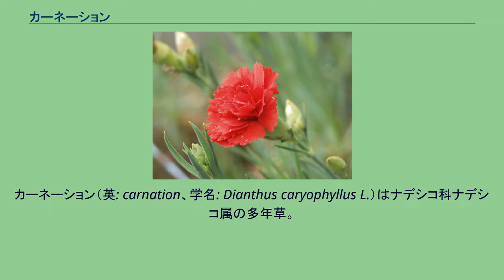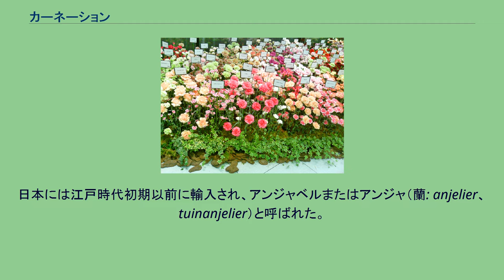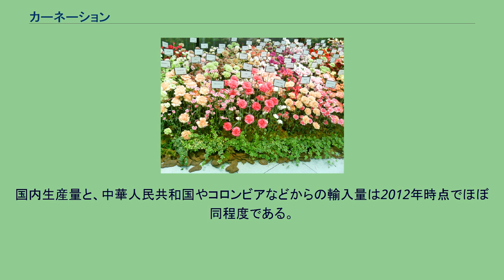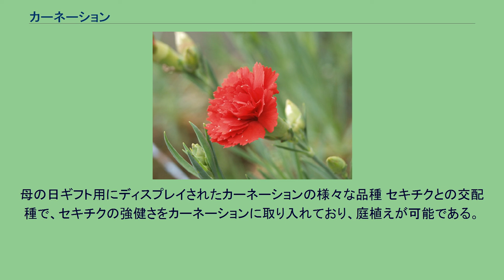カーネーション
カーネーション（英: carnation、学名: Dianthus caryophyllus L.）はナデシコ科ナデシコ属の多年草。
日本での別名にオランダナデシコ、ジャコウナデシコ（麝香撫子）、オランダセキチクなど多々あり。
原産は、南ヨーロッパおよび西アジアの地中海沿岸と言われている。
カーネーションという名前の由来には諸説あり、肉（ラテン語:carn）の色の花という説や、ウィリアム・シェイクスピアの時代に冠飾り (coronation flower) に使われてこれが転訛したなどの説がある。
ルドゥーテのカーネーションの植物画 地中海沿岸から西アジアの原産ゆえ、古くから可憐な花容を愛された。
イスラム世界では、バラやチューリップと並んで愛好された植物である。
イスラム教では偶像崇拝が禁止されているため、モスクなどの装飾には人物および動物表現が忌避され、アラベスクという幾何学模様や草花の文様が使用された。
このアラベスクの意匠に、カーネーションの花はしばしば使用されている。
17世紀にはイギリスやオランダで300種以上の品種が見られ、フローリスト（園芸愛好家）たちによって栽培され、大きく進展を見た。
18世紀を通じて品種が増え、やがて「ショウ・カーネーション」が生まれ、これが19世紀の主流となった。
この花の特徴は花弁の縁の鋸歯がなくなり、花弁の配置を幾何学的な整形に近づけたもので、現代のカーネーションとは異なっている。
この時代にはまだバラの品種改良もそれほど進んでおらず、カーネーション、オーリキュラ、チューリップは時代の先端を行く園芸植物であった。
19世紀中頃になるとフランスでの育種が進み、1840年にダルメイスが「パーペテュアル系」を作出すると、さらに1857年にはやはりフランスで「マルメゾン系」が誕生した。
これらが現代の営利用カーネーションに繋がっている。
母の日にカーネーションを贈る風習は、20世紀初頭、米国のアン・ジャーヴィスが亡母に白いカーネーションを供えたことに始まる。
2013年には、農業・食品産業技術総合研究機構（農研機構）花き研究所などがカーネーションのゲノム解読に成功したと発表した。
従来ない色や病気に強い品種の開発に応用できると期待されている。
日本には江戸時代初期以前に輸入され、アンジャベルまたはアンジャ（蘭: anjelier、tuinanjelier）と呼ばれた。
享保年間に出版された、『地錦抄録』（1733年）には、徳川家光の時代正保年間にオランダからカーネーションが伝来したと書かれている。
しかし、この時には日本に定着せず寛文年間に再伝来し、14種の品種が紹介された。
この時期に書かれた『花壇綱目』にも、「あんしやべる」の名で記録されている。
宝暦年間の1755年に著された『絵本野山草』には、ナデシコなどとともに紹介されている。
その後、1909年（明治42年）に米国シアトルに在住していた澤田（名不明）が帰国の際に「ホワイト・エンチャントレス」「ピンク・エンチャントレス」「ヴィクトリー」「ローズ・ピンク・エンチャントレス」など他にも2-3の品種を持ち帰ったが、栽培法に精通しなかったために生産化には至らなかった。
後に土倉龍治郎が近代的栽培技術や体制を構築し、新しい品種を生み出して日本にカーネーションを定着させ、この業績によって｢カーネーションの父｣と称されるようになった。
土倉は犬塚卓一と共に1936年（昭和11年）、名著『カーネーションの研究』（修教社書院）を上梓している。
現在、カーネーションはキク、バラと並ぶ生産高を誇る花卉植物であり、ハウス栽培で周年供給している。
しかし、最も需要が伸びるのは母の日の5月前後である。
また、切り花のイメージが強いが最近では鉢植えの品種も普及している。
カーネーションの市町村別生産額は、長野県と愛知県が高い。
国内生産量と、中華人民共和国やコロンビアなどからの輸入量は2012年時点でほぼ同程度である。
農研機構は国内のカーネーション栽培を支援するため、見た目の美しさや切り花にした後の日持ち、萎凋細菌病への耐性などを増す品種改良を進めている。
母の日ギフト用にディスプレイされたカーネーションの様々な品種 セキチクとの交配種で、セキチクの強健さをカーネーションに取り入れており、庭植えが可能である。
半耐寒性の秋まき一年草として扱われ、9月にタネをまくと、翌年の5月から6月にかけて開花する。
ジャイアント・シャポー、アンファン・ド・ニースなどの品種があり、佛花や切り花用...